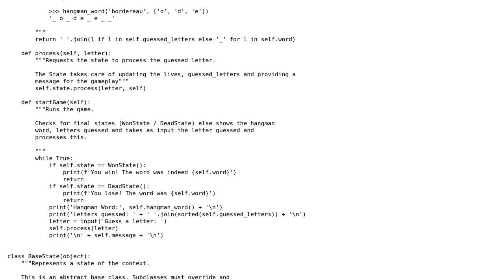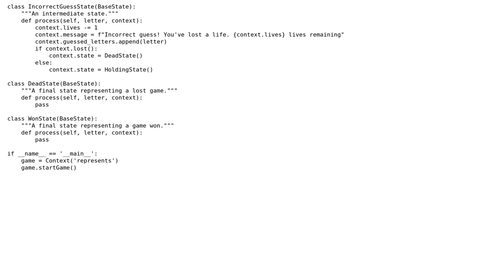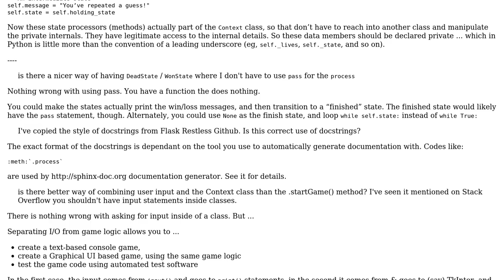Code Review: Implementing Hangman using a State Pattern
With thanks & praise to God, and with thanks to the many people who have made this project possible! | Content (except music & images) licensed under CC BY-SA | Music | Images & others | With thanks to user Andrew Allen user AlexV user AJNeufeld and the Stack Exchange Network Trademarks are property of their respective owners. You are responsible for your own actions.